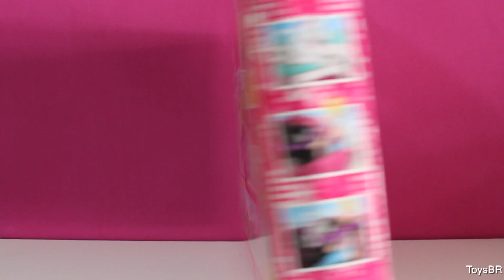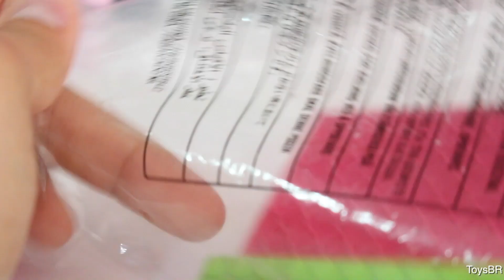Mega Bloks Barbie 'n Style Conversível Playset - ToysBR Brinquedos e Surpresas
ToysBR apresenta o playset Mega Bloks Barbie 'n Style que vem com um lindo carro rosa conversível da boneca Barbie. Vamos montar as 79 peças do brinquedo, que vem com sacolinhas de compras, uma cachorrinha e o portão da casa da Barbie a Dreamhouse, e duas espreguiçadeiras para loira relaxar. Vem ainda dois tipos de cabelos: preso e solto para escolher qual usar e enfeitar!